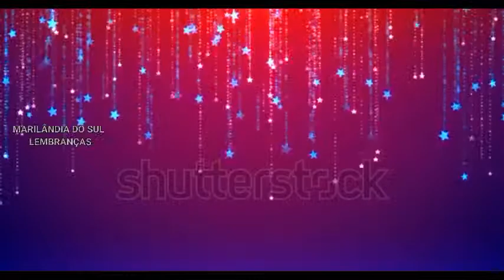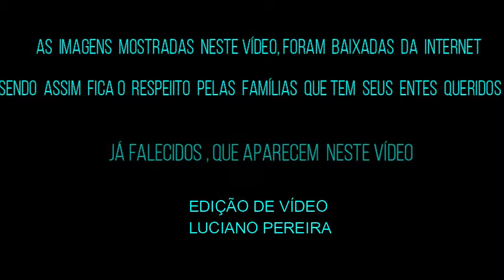Marilândia do Sul - imagens antigas - Lembranças - Edição de vídeo - Luciano Pereira